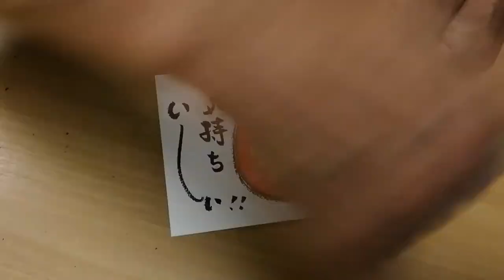元気が出る絵手紙「気持ちい～い」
自由にやらせていただいています。
人生は自由な世界！